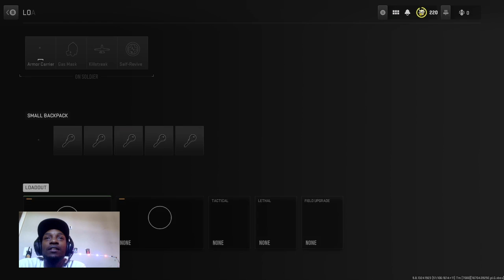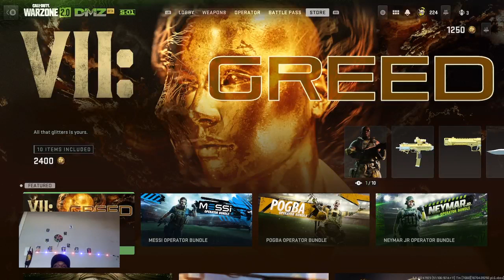Top DMZ player...pt2